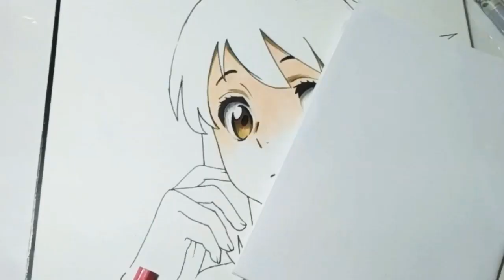SPEED DRAWING: Miyamizu Mitsuha - Kimi no Nawa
Anime by Makoto Shinkai

Materials used:

A4 135gsm paper
2B Mechanical Pencil (0.5mm)
Artline Marker (0.4mm, 0.3mm)
Sharpie Permanent Marker Ultra Fine Point
Yosogo Permanent Marker
Faber Castell Eraser Pen & Eraser
Faber Castell 24 & 36 Classic Colour Pencils

Real time spent: 2 hours 17 minutes

Don't forget to hit the subscribe button and do follow my account on Instagram if want to keep up with my artwork updates 😀 Give a thumbs up if you like my artworks 😉💕